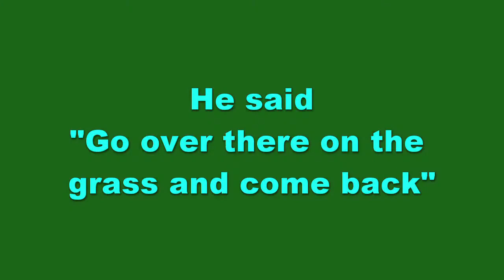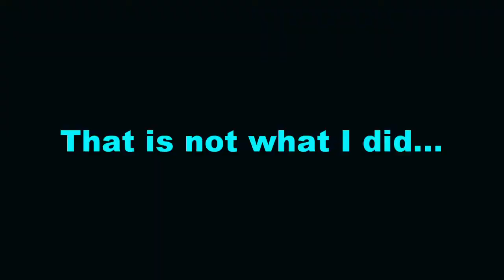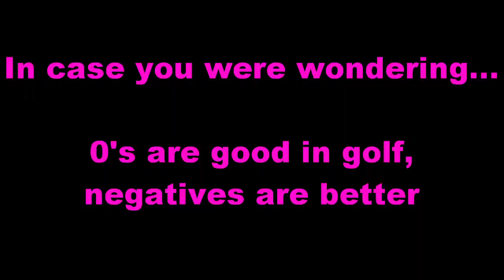MK & Scott Going to the Golf Course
Watch MK & Scott go to the golf course...What does MK do to make Scott mad? Kids don't always listen and dads don't always keep their cool! Watch it happen here and watch the fun the have!

Also make sure to check out MK's edit she made of Natuski